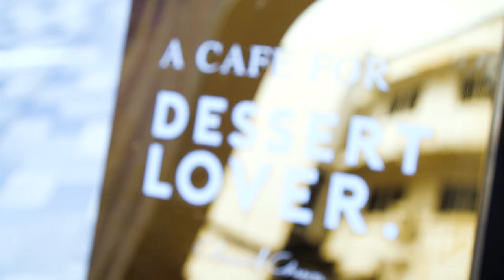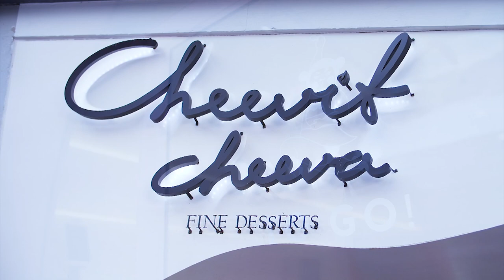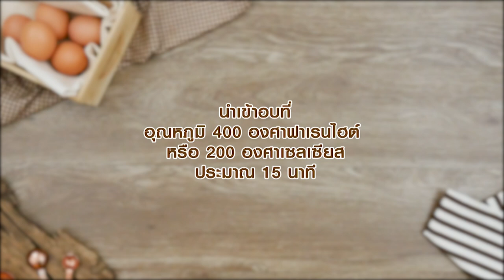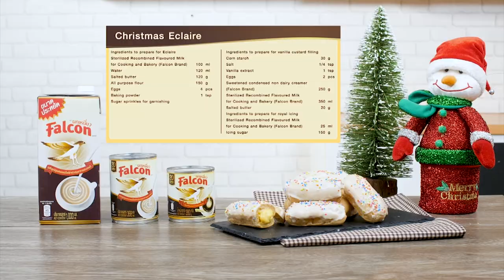เท้ดดี้ สายหมีสุดหล่อ ลูก อ.ยิ่งศักดิ์ พาชิม อดเปรี้ยวกินหวาน EP.49 | [ 1/3 ] l ไทยรัฐทีวี